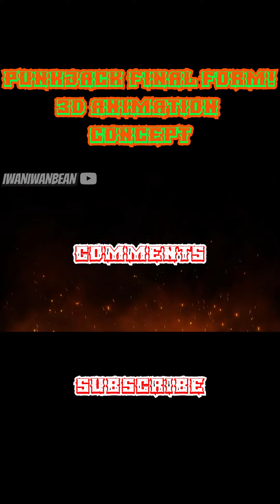PunkJack Halloween Hisatsu! Kamen Rider PunkJack Halloween Form 3D Concept Animations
Finally I give PunkJack another Form!!
3D model and animations made with Blender

kamen rider geats ep 45 kamen rider gotchard leaked kamen rider tycoon
kamen rider Dapaan Fantasy Raise Buckle bujin sword Deku MHA My Hero Academia Season 7 Boku No Hero Academia kamen rider naago fantasy form Ultraman Blazar ultraman Blazar episode 3 ultraman Blazar op kamen rider buffa plosion rage form boonboomger ep1 boonboomger episode 1
boonboomger opening boonboomger op kamen rider iron gotchard henshin